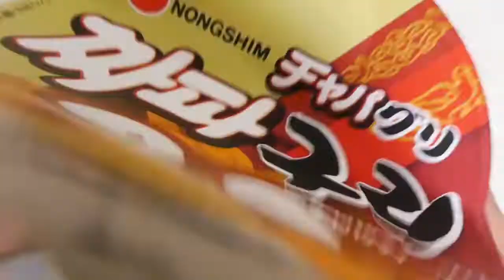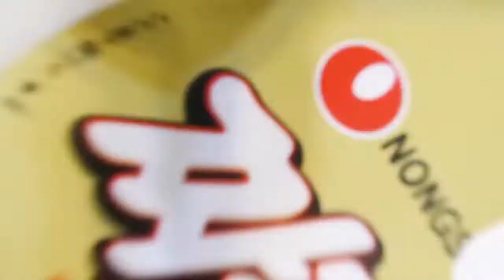農心 チャパグリ カップ 食べてみた (カップ麺日記 No.1528)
チャパゲティの独特で香ばしい濃厚ソースとノグリの大きい昆布やさまざまな海鮮の旨みとコクに唐辛子のピリっとした辛さが後を引く美味しさの韓国ジャージャン麺です。モチモチとした食感のちぢれた太めの油揚げ麺&具材は調味大豆蛋白、かまぼこ、昆布、にんじん、わかめ。〔オープン価格〕